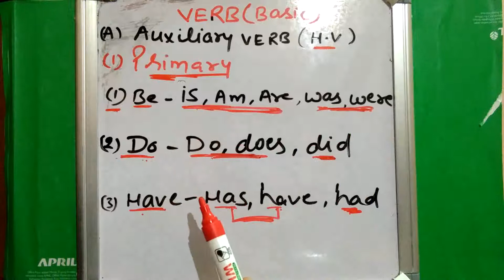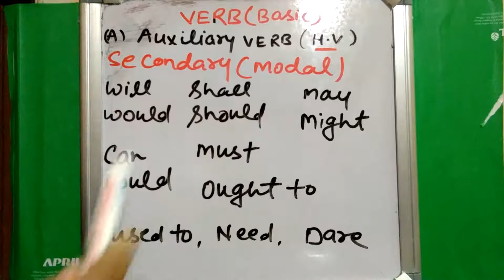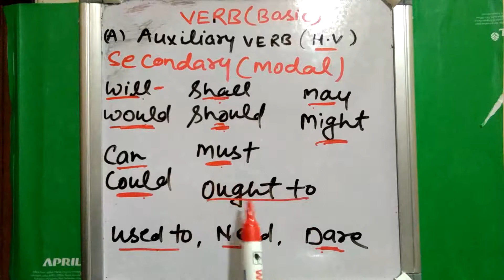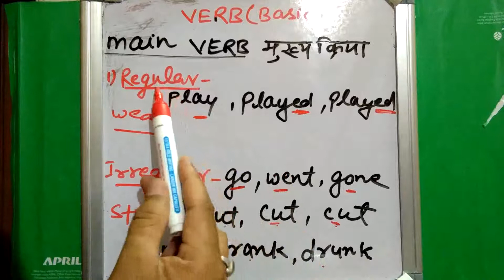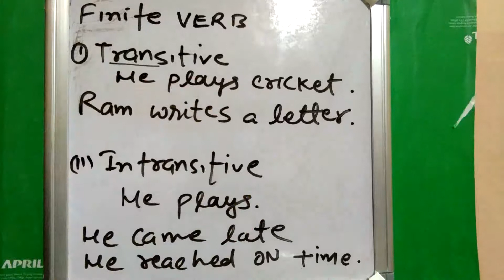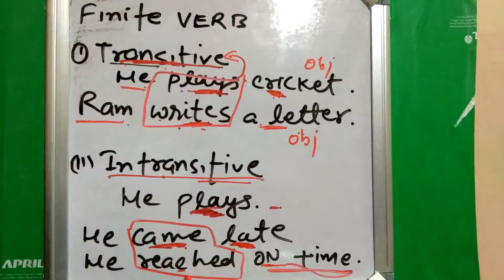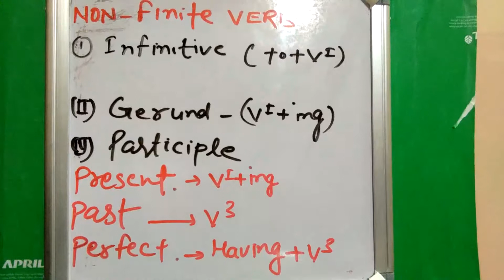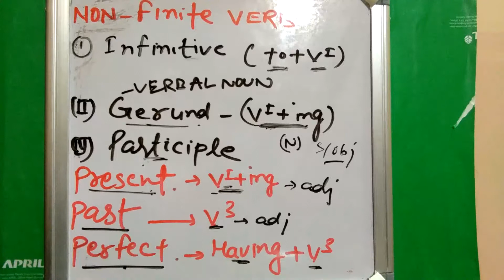||verb and it's kinds|| for UPTET/CTET|| BPSC English teacher by english wizard englishwizard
There are many types of verbs like
Auxiliary verb, regular and irregular verbs
Finite verb and NON-FINITE verb etc.
verb english wizard englishwizard
Hey everyone!

BPSC English teacher
BPSC teacher English

LINK FOR
 we will learn How to use A, AN and The.

english wizard englishwizard